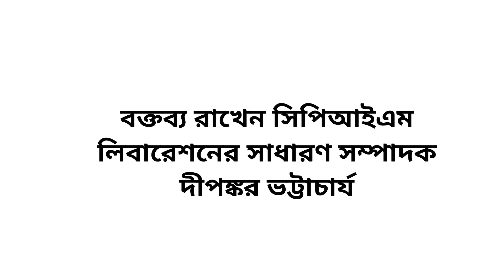বিজেপিকে ভোট নয় (No vote to BJP ), আওয়াজ তুলে শহরে মিছিল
বিজেপিকে ভোট নয় স্লোগান তুলে মিছিল হল কলকাতায়। ‘নো ভোট টু বিজেপি’- স্লোগানে বিভিন্ন গণসংঠনের সঙ্গে পা মিলিয়ে ছিলেন তিন কৃষি আইনের বিরুদ্ধে সিঙ্ঘুতে আন্দোলনরত কৃষকদের প্রতিনিধিরা। দেখুন চিরঞ্জীব পালের প্রতিবেদন।